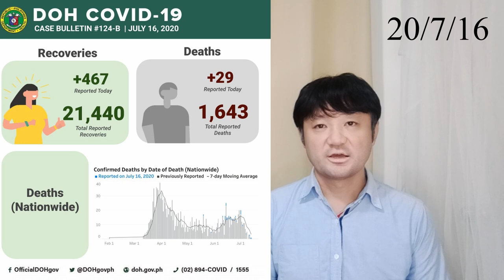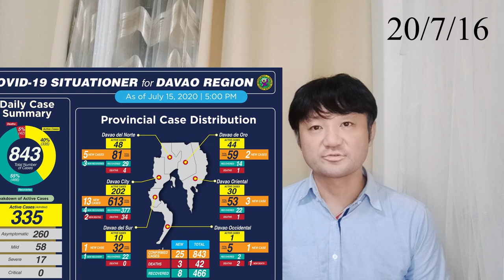フィリピンとダバオの新型コロナウイルス情報/ダバオ空港へ向かう乗客はPCR検査が必須に(20/7/16)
フィリピンとダバオの新型コロナウイルス情報
●フィリピン全国感染者情報
●7/16-7/31コミュニティ隔離一覧
（1）修正された強化されたコミュニティ隔離措置(MECQ)を課す地域
　セブ市
（2）一般的なコミュニティ隔離措置（GCQ）を課す地域
　・マニラ首都圏全域
　・カラバルソン地域（地域4A）のカビテ州、リザール州、ラグナ州
　・中部ビサヤ地域（地域7）のマンダウエ市、ラプラプ市、セブ州のタリサイ市、ミングラニラ町、
         コンソラシオン町
　・東ビサヤ地域（地域8）のオルモック市、南レイテ州
　・サンボアンガ半島地域（地域9）のサンボアンガ市
　・カラガ地域（地域13）の北アグサン州、ブトゥアン市
　・バンサモロ自治地域（BARMM）のバシラン州
（3）修正を加えた一般的なコミュニティ隔離措置(MGCQ)を課す地域
　・コルディリェラ地域
　　ベンゲット州、バギオ市
　・イコロス地域（地域1）
　　北イロコス州、南イロコス州、ラウニオン州、パンガシナン州、ダグパン市
　・カガヤン・バレー地域 （地域2）
　　カガヤン州、イサベラ州、ヌエヴァ・ヴィスカヤ州
　・中部ルソン地域（地域3）
　　バタアン州、ブラカン州、ヌエヴァ・エシハ州、パンパンガ州、アンヘレス市
　・カラバルソン地域(地域4A)
　　バタンガス州、ケゾン州、ルセナ市
　・ミマロパ地域（地域4B）
　　東ミンドロ州、西ミンドロ州、プエルト・プリンセサ市
　・ビコール地域（地域5）
　　アルバイ州、北カマリネス州、南カマリネス州、マスバテ州、カタンドゥアネス州、ソルソゴン州
　・西ビサヤ地域（地域6）
　　カピス州、イロイロ州、イロイロ市、西ネグロス州、アンティーケ州、アクラン州、ギマラス州、
         バコロド市
　・中部ビサヤ地域（地域7）
　　セブ州（タリサイ市、ミングラニラ町、コンソラシオン町）、ボホール州、東ネグロス州
　・東ビサヤ地区（地域8）
　　タクロバーン市、西サマール州、レイテ州、ビリラン州
　・サンボアンガ半島地域（地域9）
　　北サンボアンガ州、南サンボアンガ州、サンボアンガ・シブガイ州
　・北ミンダナオ地域（地域10）
　　イリガン市、ブキノドン州、東ミサミス州、カガヤン・デ・オロ市
　・ダバオ地域（地域11）
　　北ダバオ州、南ダバオ州、東ダバオ州、西ダバオ州、ダバオ・デ・オロ州、ダバオ市
　・ソクサージェン地域（地域12）
　　北コタバト州、南コタバト州、ジェネラル・サントス市、スルタン・クダラット州
　・バンサモロ暫定自治地域
　　南ラナオ州、マギンダナオ州
（4）低リスクのMGCQ
　上記（1）から（3）まで以外の全地域

●ダバオへ向かう便への搭乗者はPCR検査必須に

【7/16】フィリピンメトロマニラGCQ継続 セブMECQへ緩和 他のエリアは？回復した女性が再び発症・・・今日のニュース

【速報】7/15 フィリピン ドゥテルテ大統領政府会見・首都圏マニラは7/31までGCQ（一般的な防疫地域）継続へ...